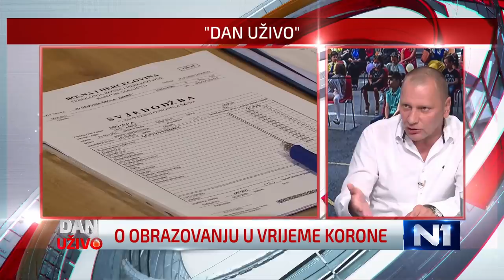Miletić za N1: Dodik u posljednjih nekoliko mjeseci počinio 4-5 kaznenih djela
Zlatko Miletić, delegat u Domu naroda Parlamentarne skupštine Bosne i Hercegovine, za N1 je kazao da je ohrabrujuća posjeta Matthewa Palmera Bosni i Hercegovini, što zbog pojačanog prisustva američke administracije, što zbog poruka o integritetu BiH, vladavine prava i drugih pitanja.